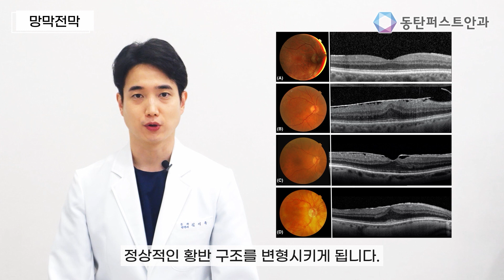[눈 건강] 건강검진 안과 단골 3대장 - 이건 대체 뭔 소리?? 시신경유두함몰비 증가, 드루젠, 망막전막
건강검진 안과편에 대해 동탄퍼스트안과의원 김지욱 원장이 자세하게 알려드립니다.

동탄퍼스트안과의원 대표전화